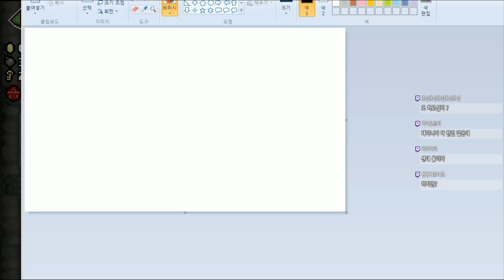[아이작 : 애프터버스][2] 도박 해결사, 진짜 미친 데미지ㅋㅋㅋㅋㅋㅋ 2016년 11월 11일